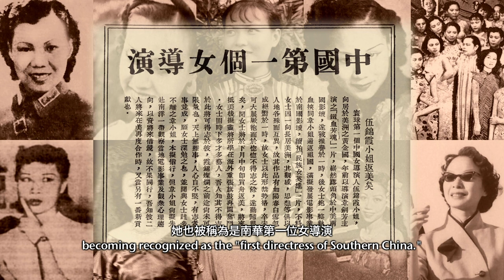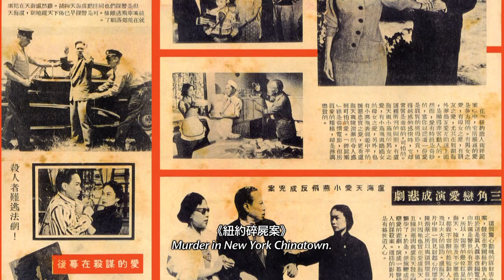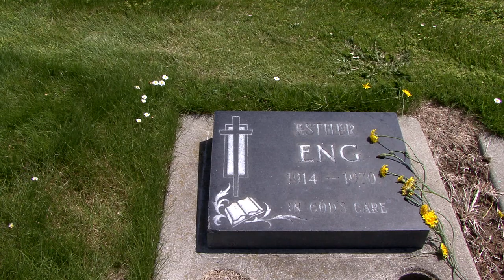新加坡华语电影节 SCFF 2016 ::《金门银光梦》Golden Gate Girls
《金门银光梦》
GOLDEN GATE GIRLS
香港 . 魏时煜
HONG KONG . LOUISA WEI
2013 | 93MIN | NC16 Some Mature Content 内容只宜十六岁及以上
语言: 粤语 、英语 | 字幕: 华语 、英语
LANGUAGE: Cantonese, English | SUBTITLES: English, Chinese

这部记录片追踪太平洋战争爆发前后在美国和香港从事电影制作的女影人伍锦霞(1914-70)的事迹。她是出生于三藩市的华侨第三代，早在1935年就在美国监制粤语片，并在香港和美国两地制编导了十部粤语片，大多富于女性主义色彩。伍锦霞一生特立独行、一身男装打扮，人皆称为“霞哥”，报界则誉之为“华南首位女导演”。片中的两条敍事复线，一条跟随二十年代就扬名国际的华裔女星黄柳霜(1905-61)，另一条则审视40年代好莱坞仅有的女导演桃乐西·阿玆纳(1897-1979)，把她们与锦霞的事迹作出对比，尝试用跨文化的目光探寻女性电影人在男性操控的电影工业中的奋斗与起落。

• 入选第37届香港国际电影节
• 2014华盛顿华语电影节 – 开幕片、文化内光点奖

Hong Kong’s first “directress” was a San Francisco native and an open lesbian. Esther Eng (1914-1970) was a true pioneer in many senses. She made ten Cantonese language films— five each in the States and Hong Kong—all for Chinese audiences before, during and after WWII. She gave Bruce Lee his screen debut in his role as a baby girl in her 1941 film Golden Gate Girl. When production slowed after 1949, she expanded her late father’s Chinese film import business and, later, ran theatres in New York that screened Chinese movies. This documentary weaves together the life of Esther Eng and juxtaposes her story with two other pioneering women of her time: Anna May Wong (1905-61), first Chinese American actress to rise to international stardom, and Dorothy Arzner (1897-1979), the first and only female director to successfully transition from the silent to sound eras of Hollywood.

• 37th Hong Kong International Film Festival – Official Selection
• 2014 Washington DC Chinese Film Festival– Opening Film and Winner of Intra-Cultural Spotlight Award